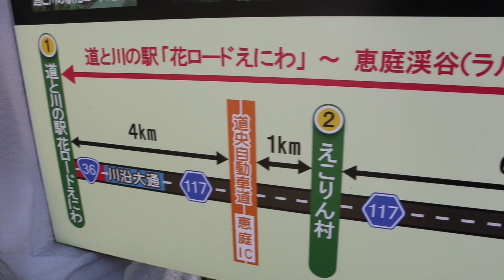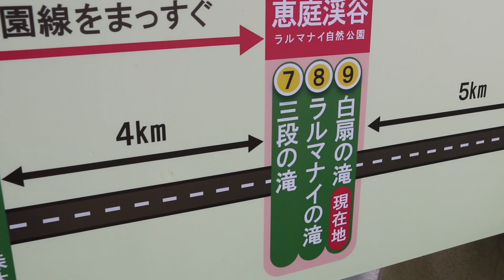恵庭渓谷 白扇の滝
恵庭渓谷